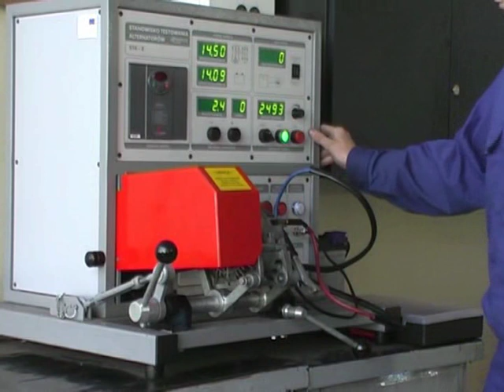2010 - 2011 Film promujący ZSS cz. 2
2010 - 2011 Film promujący ZSS cz. 2